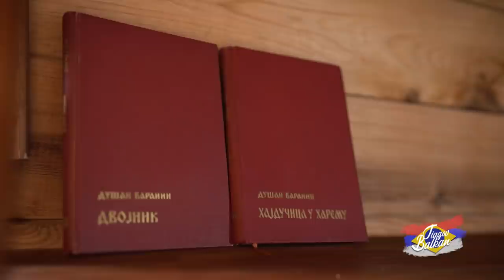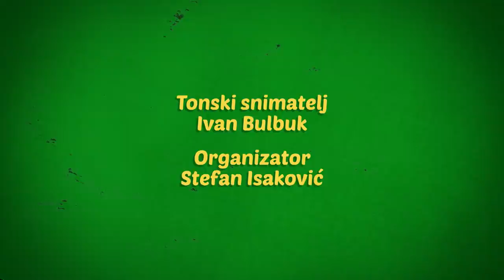Tiago upoznaje NAJSTARIJEG člana KAMENE GORE | SVETI BOR | Kanjon LIMA | TIAGOV BALKAN Ep.08